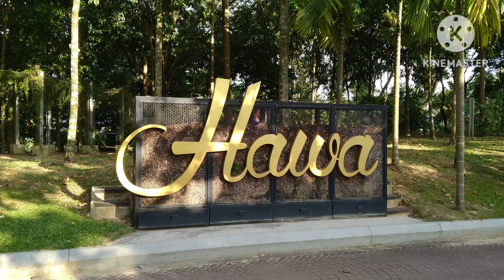WALKING IN D JUNGLE W/TEAM KHU 2